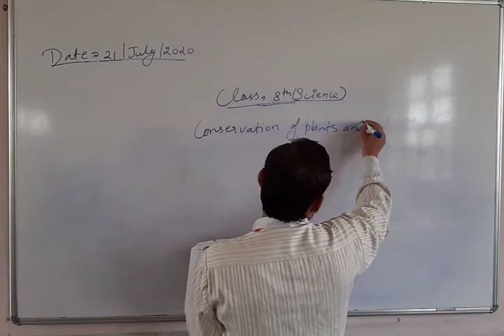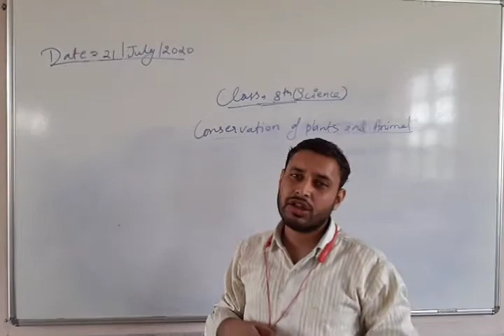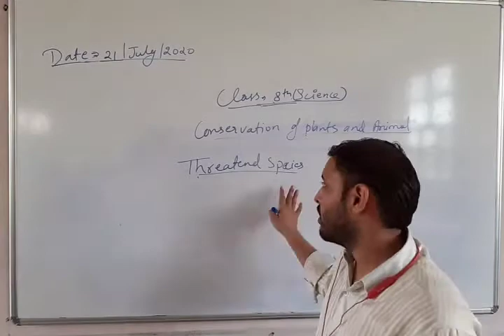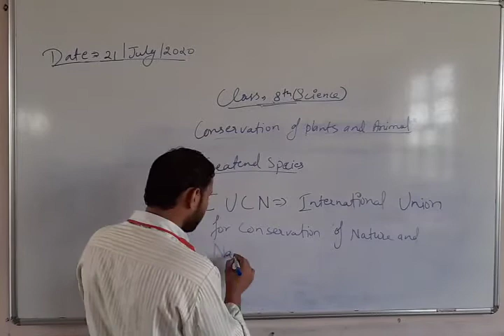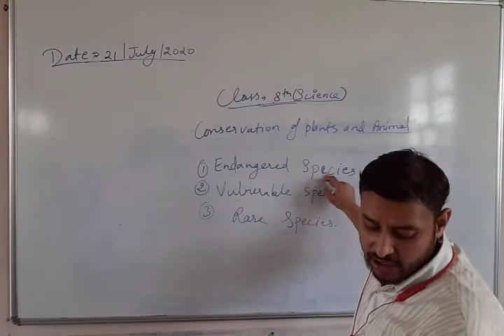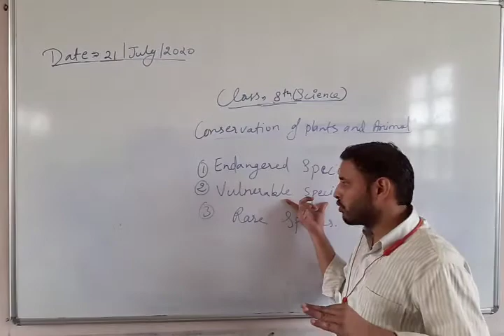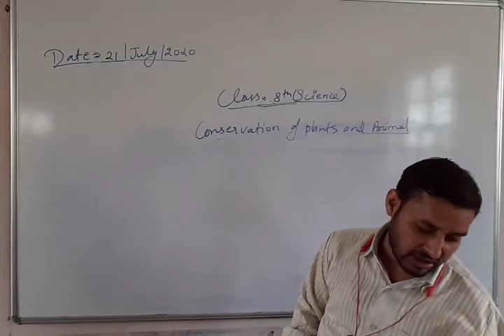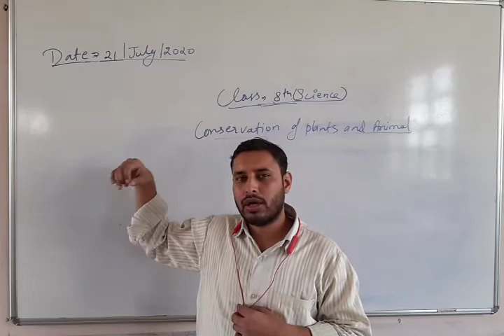Science Class VIII 21 07 2020